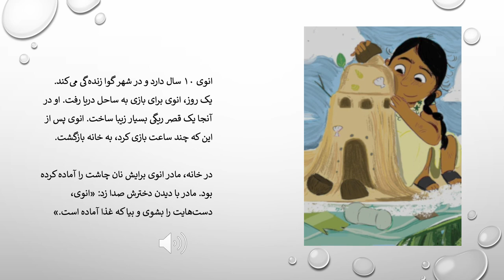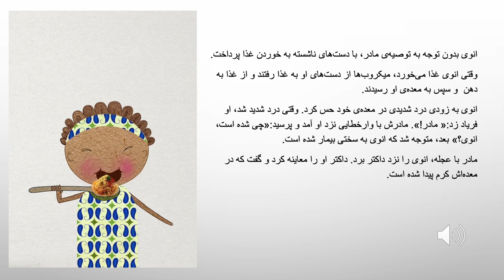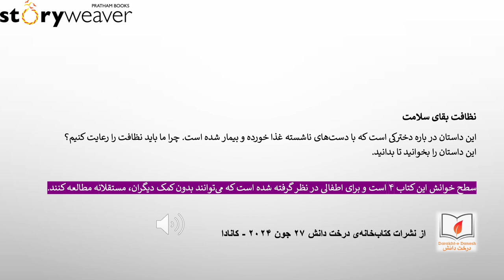نظافت بقای سلامت! (داستانی برای کودکان)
نظافت بقای سلامت، داستانی است در مورد رعایت نظافت. این داستان در باره دخترکی است که با دست‌های ناشسته غذا خورده و بیمار شده است. چرا ما باید نظافت را رعایت کنیم؟ این داستان را بخوانید تا بدانید. این داستان توسط عبدالرحیم احمد پروانی از انگلیسی به فارسی برگردان شده است.
برای دست‌یابی به کتاب‌های رایگان و سایر مواد آموزشی به کتاب‌خانه‌ی درخت دانش مراجعه کنید: